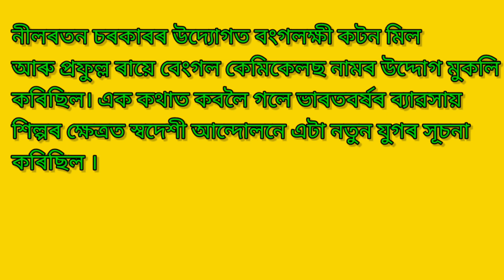25 May 2024